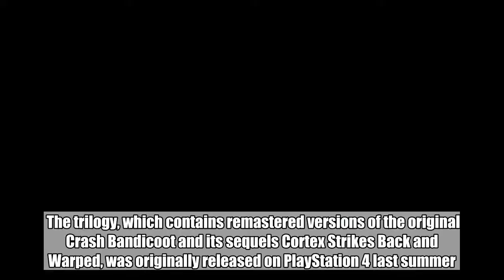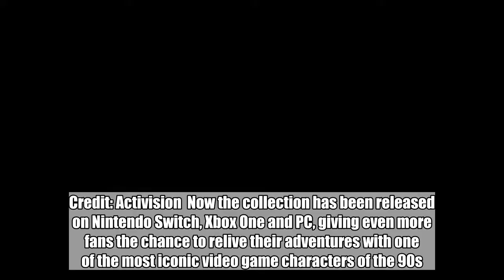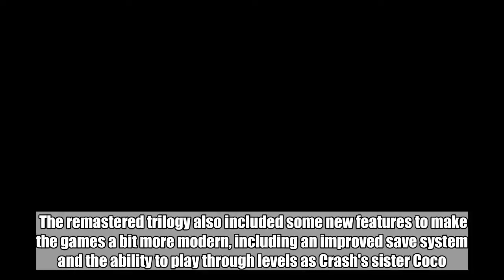'Crash Bandicoot' Sprints To Become The Fastest Selling Switch Game Of 2018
Crash Bandicoot and his horrible three-quarter-length jeans are back, and Nintendo fans have been gobbling up copies of his latest outing faster than a bunch of juicy wumpa fruit.  Crash Bandicoot N. Sane Trilogy is currently sitting at the No. 1 spot of the UK charts and is the fastest selling Switch game of 2018 so far.  The trilogy, which contains remastered versions of the original Crash Bandicoot and its sequels Cortex Strikes Back and Warped, was originally released on PlayStation 4 last summer. The game was a massive hit on PS4, selling over 2.5 million copies by the end of September 2017 alone. Credit: Activision  Now the collection has been released on Nintendo Switch, Xbox One and PC, giving even more fans the chance to relive their adventures with one of the most iconic video game characters of the 90s. Luckily for players, the games have aged better than Crash's sense of fashion.  The original three games were developed by Sony studio Naughty Dog, better known these days for monster hits Uncharted and The Last of Us. Vicarious Visions handled the remastered collection, completely recreating the graphics while retaining the platforming gameplay that Crash fans know and love.  The remastered trilogy also included some new features to make the games a bit more modern, including an improved save system and the ability to play through levels as Crash's sister Coco. Vicarious Visions even added a brand new level to the game on all platforms recently, with the new Future Tense stage being the first new Crash Bandicoot mission in years. Credit: Activision  Elsewhere on the chart, games from earlier this year like God of War and Mario Tennis Aces are still selling strongly, while Grand Theft Auto V remains in the Top 10 despite being just a few months away from its fifth anniversary.  (Seriously, how are there so many people who don't own GTA V yet?!)   Here is the top ten for last week:  Crash Bandicoot N. Sane Trilogy   The Crew 2   FIFA 18   Mario Tennis Aces   God of War   Mario Kart 8 Deluxe   Star Wars Battlefront II   Grand Theft Auto V   Fallout 4   Far Cry 5   The N. Sane Trilogy has sold so well that Activision is now developing a similar remastered collection starring Crash's fellow platforming icon Spyro the Dragon.  The Spyro Reignited Trilogy will include the original game as well as sequels iRipto's Revenge/i and iYear of the Dragon/i, and will be released on PS4 and Xbox One on 21 September.  Words by Tom Blagden   Featured Image Credit:   Activision